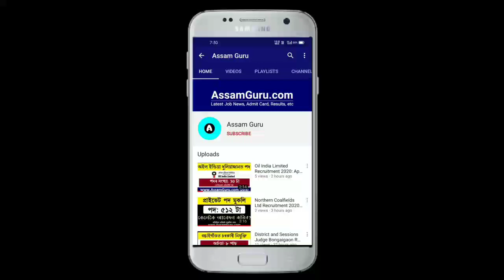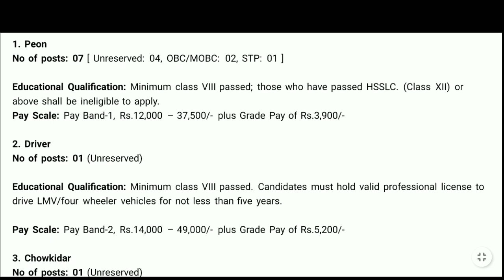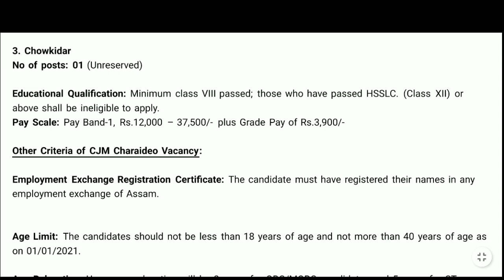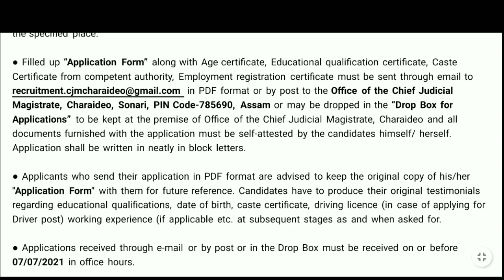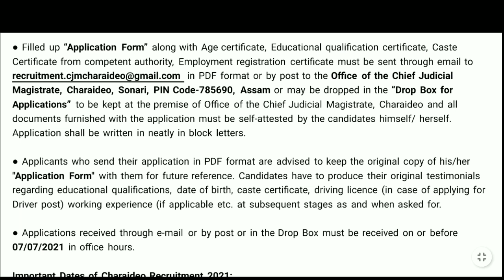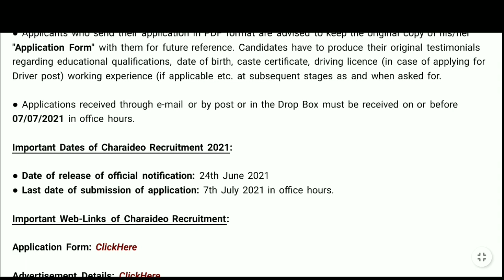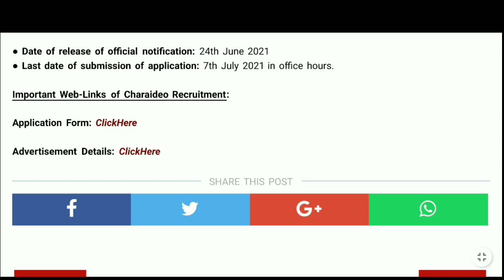Assam Job // CJM Charaideo Recruitment 2021 // 9 Grade IV Posts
Chief Judicial Magistrate (CJM), Charaideo has invited application for the posts of 09 Grade IV – Peon, Driver and Chowkidar vacancy. Intending and eligible candidates may apply here.